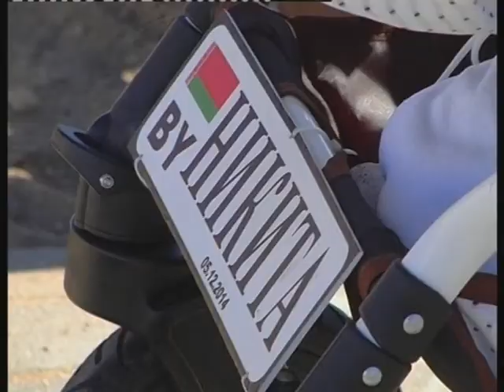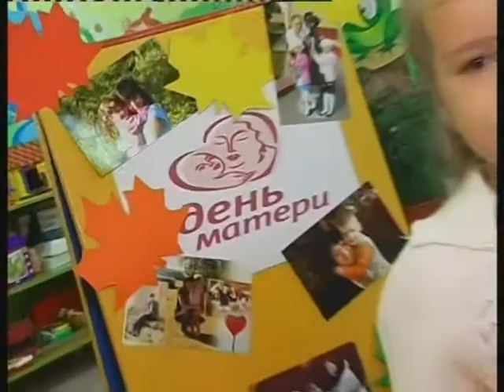Для Маленькой Компании от 17.10.15